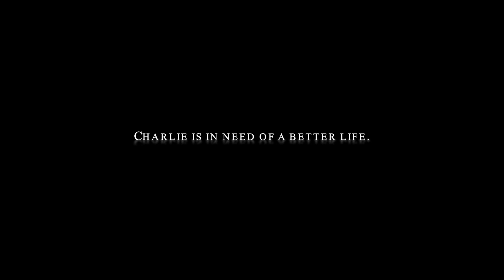Beginning of Charlie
Charlie is a poor boy looking for a better life in America. In the next few videos Charlie is gonna take you inside his life and all the struggles. Stay tune!!